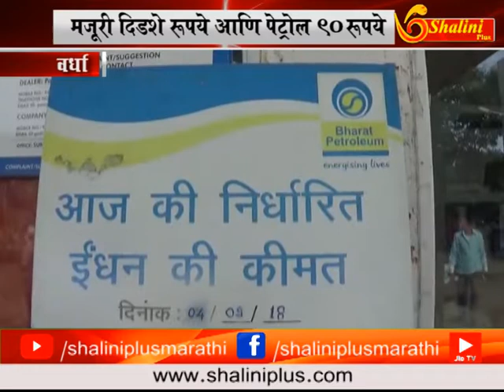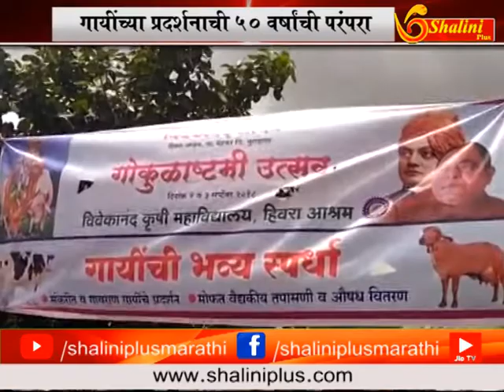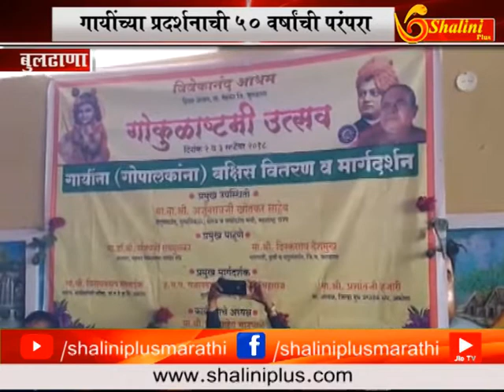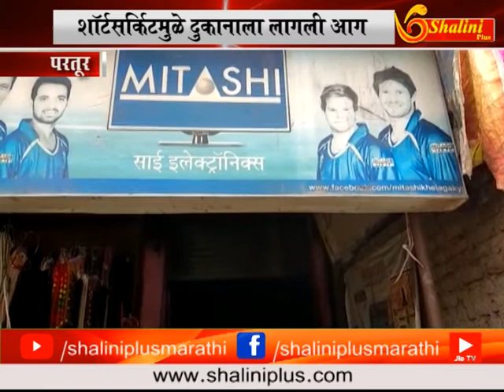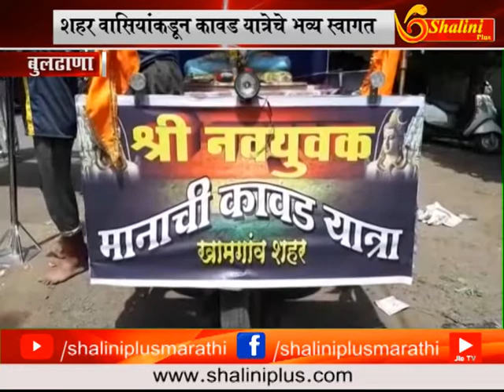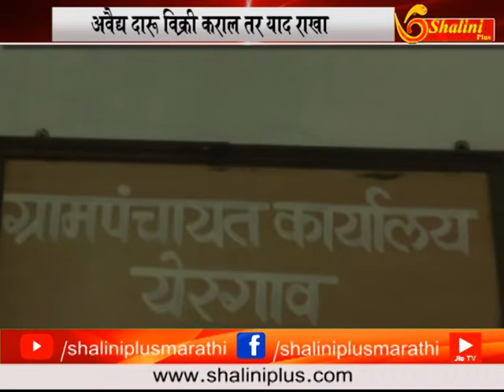४ सप्टेंबर २०१८ पाचचे बातमीपत्र